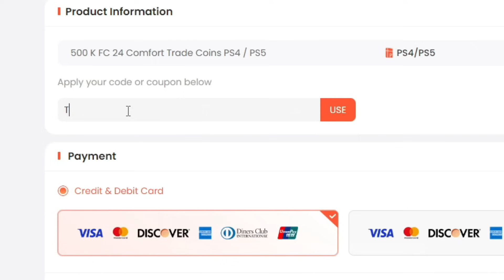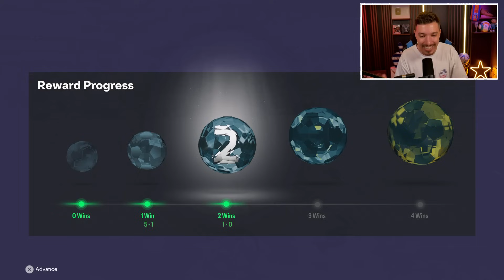SAWA SI CRUYFF DEVIN MASINARII IN TOATA REGULA CU VARIANTELE DE 99 SI 98 RATING LA DRAFT! EA FC 24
►Daca vrei sa cumperi coins la cele mai bune preturi intra pe U7Buy.com - Cu codul "Theo" ai 6% Reducere!
►Gasesti Top Up Cards, Gift Cards si jocuri digitale la cele mai bune preturi pe U7Buy.com

EA FC 24 ULTIMATE TEAM FUTTIES